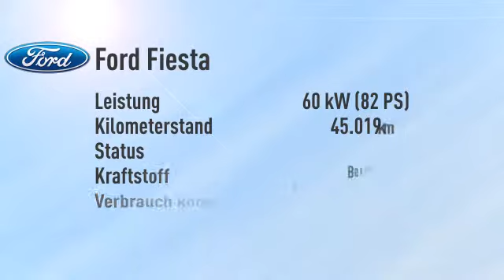Ford Fiesta Fiesta 1.25 Titanium/PDC/Sitzheizung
Endpreis: € 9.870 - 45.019 km - 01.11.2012. Weitere Details:
Kleinwagen, Power{kw=60.0} KW, Schaltgetriebe, weiß